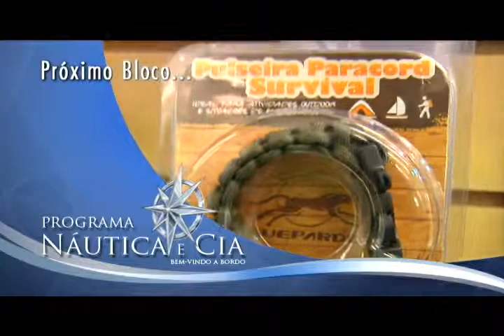N&C 03 DEZ 2013 BL 2